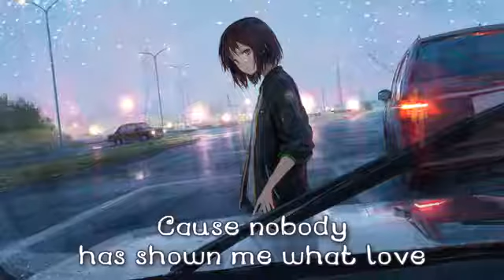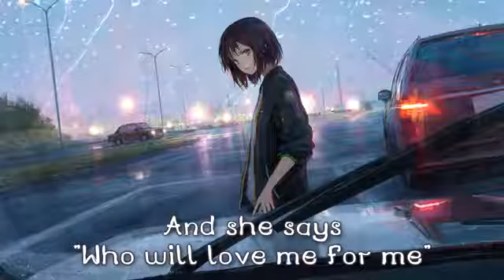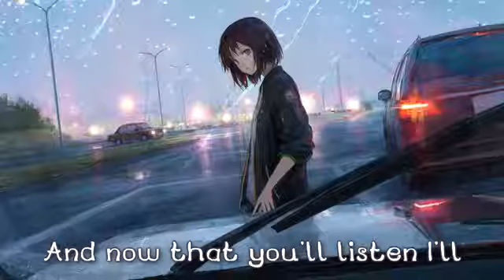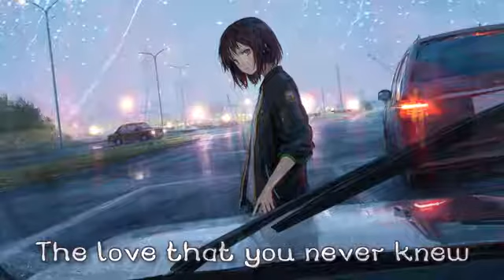Nightcore → What Love Really Means (Lyrics)